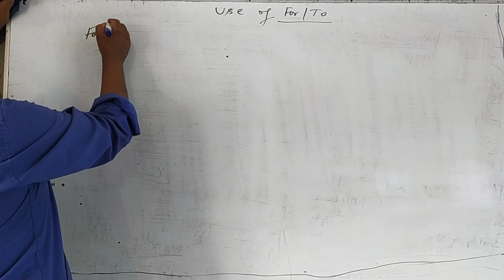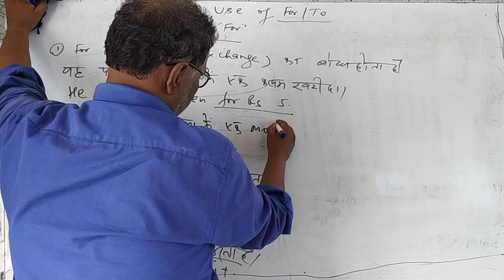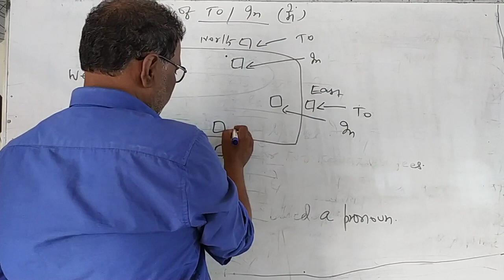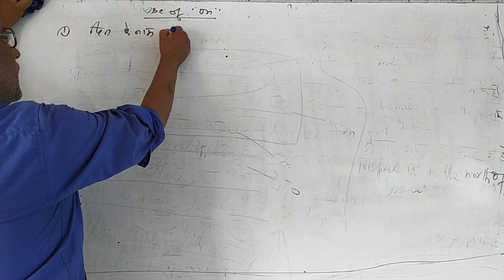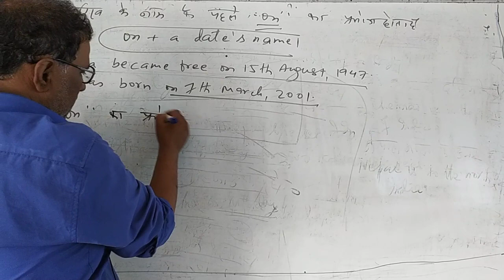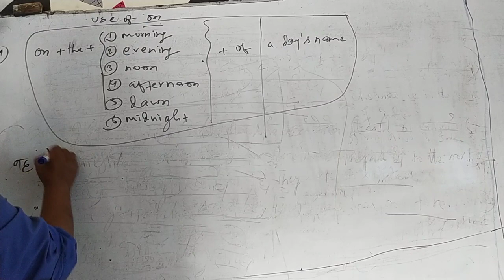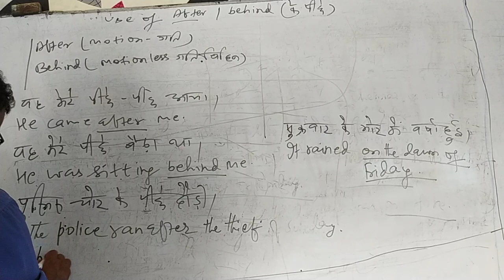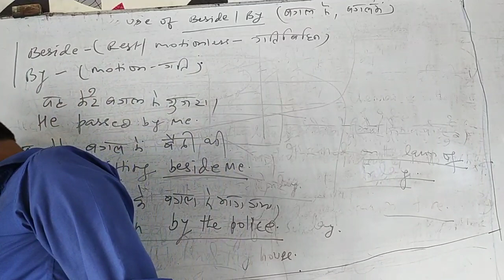Preposition (Day- 21) for class 12th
Marksman no. 1 , Motihari 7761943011